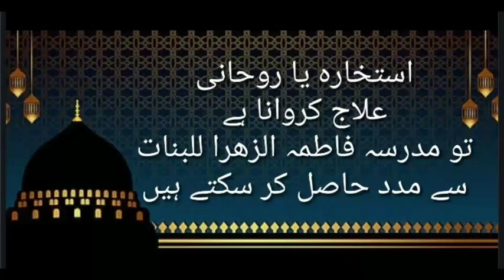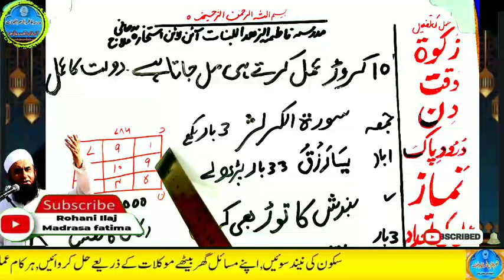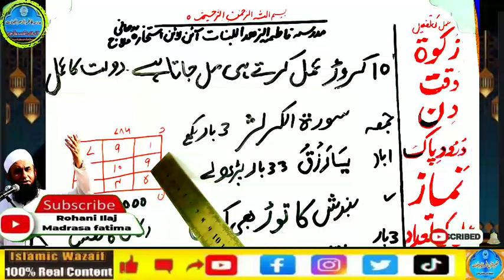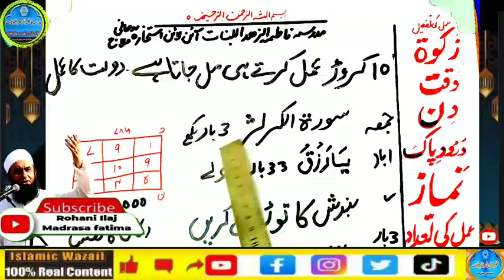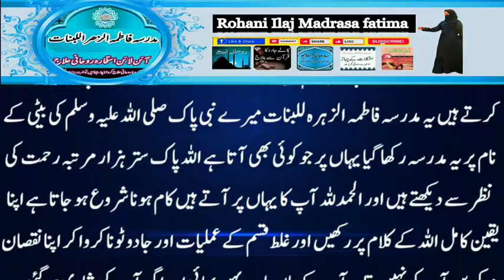Amir hone ka wazifa, daulat ka wazifa, rizq ka wazifa, wazifa for money, jab, pari, mokil ka amal